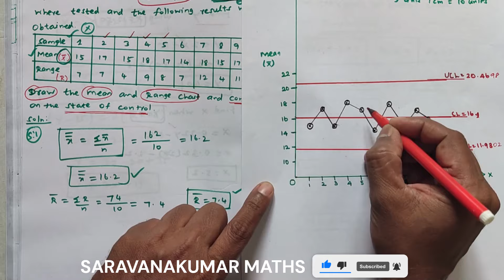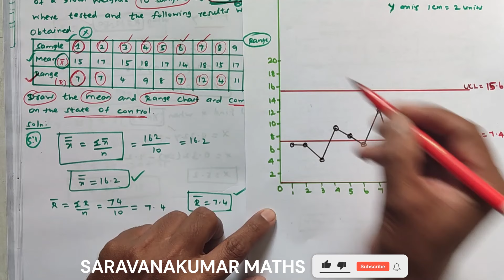X bar chart & R chart | Statistical Quality Control | Mean Chart & Range Chart | Saravanakumar Maths